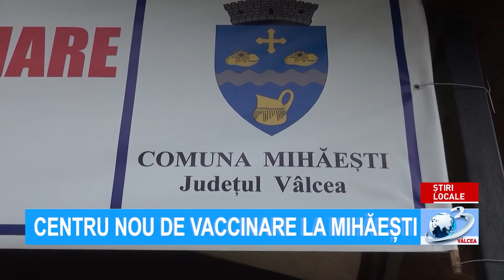CENTRU NOU DE VACCINARE LA MIHĂEȘTI